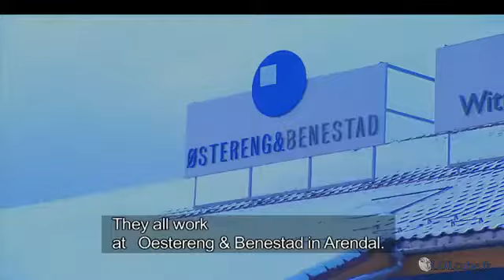Personne... très peureuse